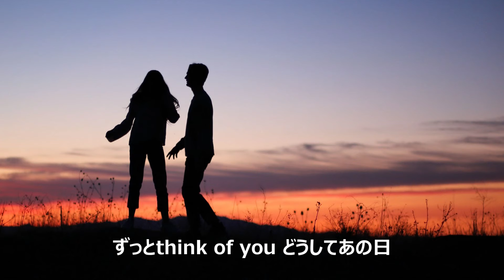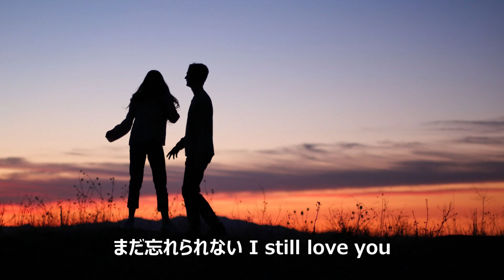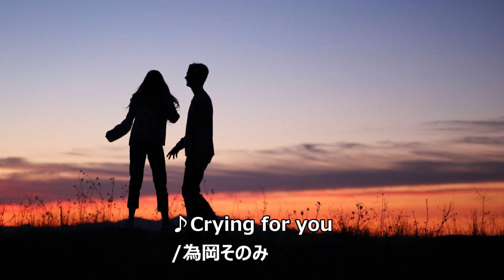vol.87 [歌詞付き] ♪Crying for you / 為岡そのみ [切なくなるラブソング]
作詞：Sonomi Tameoka
作曲：Sonomi Tameoka/Ayumi